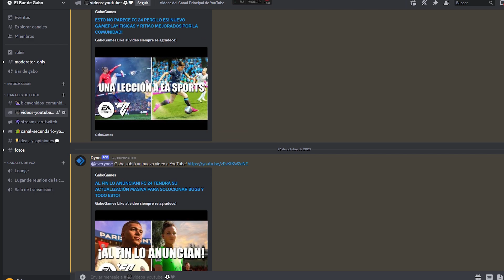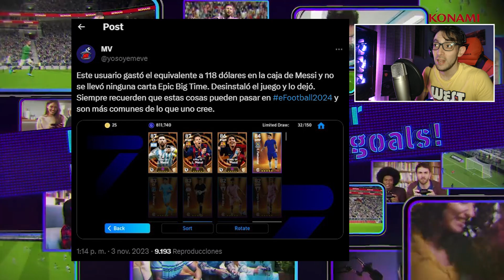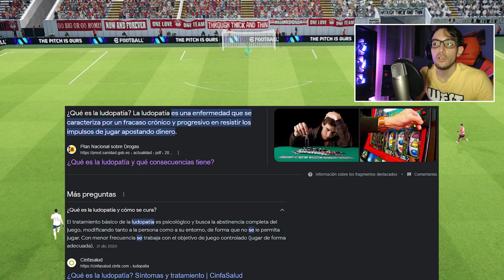POLÉMICA EN eFOOTBALL 2024! GASTA MÁS DE 100 DÓLARES, NO LE SALE NINGÚN JUGADOR Y CRECE LA LUDOPATÍA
Polémica en eFootball 2024! Gasta más de 100 dólares, no le sale ningún jugador y crece la ludopatía en el juego.

eFootball es el nuevo juego desarrollado por Konami con la novedad del motor gráfico Unreal Engine. Será adaptado a las nuevas generaciones de consolas PS5 y Xbox Series X y tendrá por primera vez la posibilidad de jugar Crossplay entre las distintas plataformas y PC.